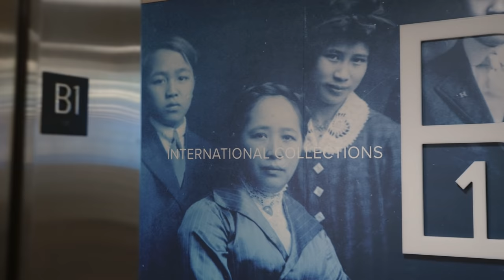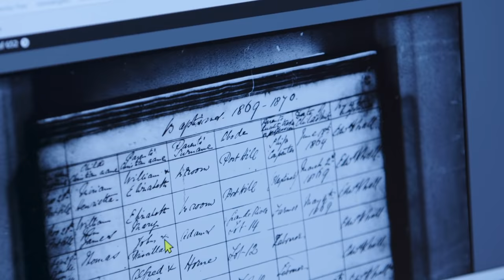Church Completes Major Microfilm Digitization Initiative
Billions of historical family history records are available to the public with the completion of a microfilm digitization initiative by The Church of Jesus Christ of Latter-day Saints.

“This is a really incredible milestone,” said Joseph Monsen, director of preservation services for the Church History Department. “For 83 years, the Church has been collecting and using microfilm records to support genealogical research. … 2.4 million rolls of microfilm are all digitally saved now and available.”

The family history records can now be accessed by anyone who has a computer and internet connection.